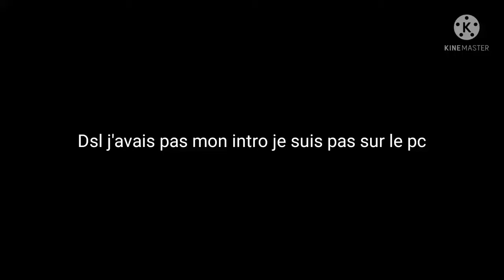fnf pico shool version biscotes